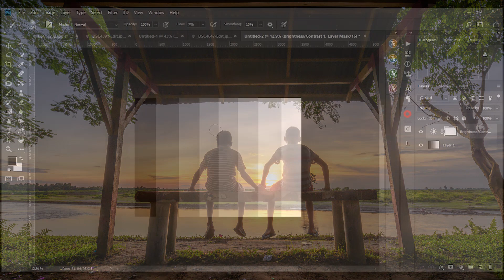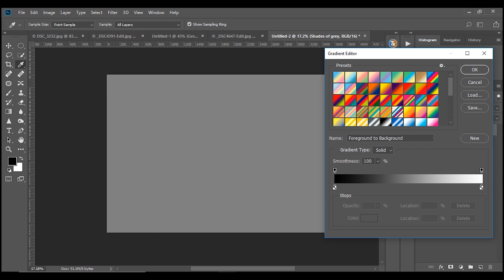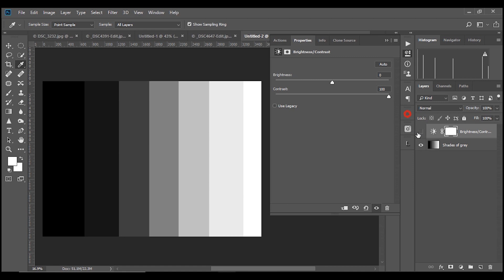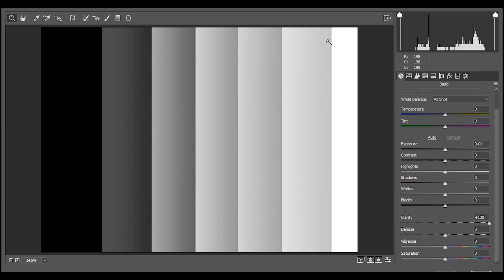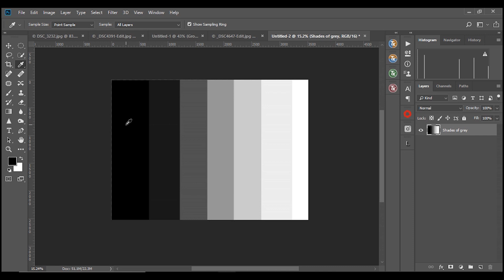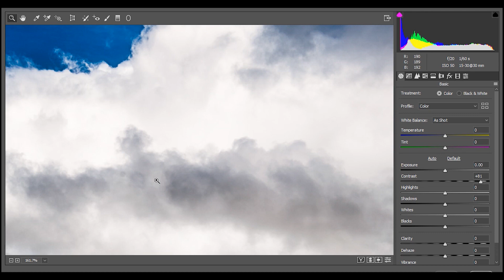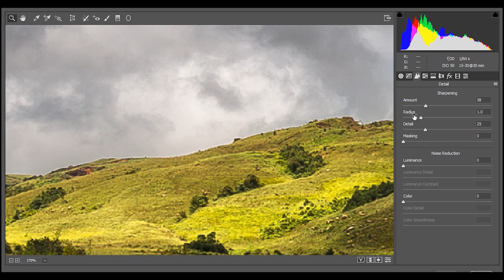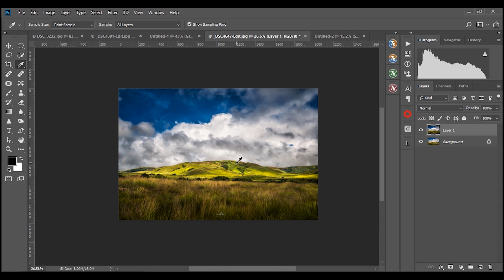In depth Understanding of Contrast, Clarity and Sharpening! বাংলায়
We all are well known to the terms Contrast, Clarity and Sharpening, if we have edited our images atleast once in lifetime.
Now the fact is that, we play with these said terms without knowing the basic of how these options works in a photo.

So in this tutorial we will learn how the Contrast, Clarity and Sharpenning works in a image disregard the software we use to edit our photos like Adobe Photoshop or Lightroom. And ofcourse after watching this video we will never ever confuse ourselves again when playing with Contrast, Clarity and Sharpenning.